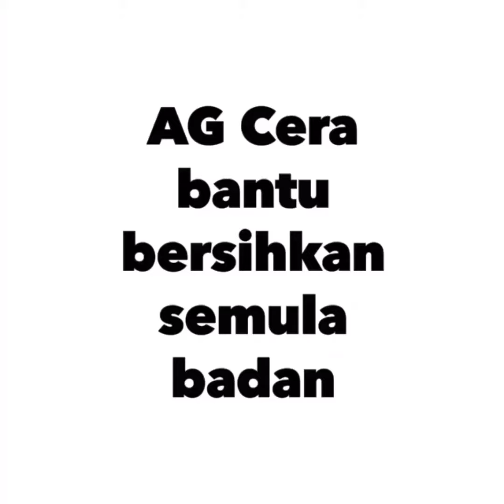Testimoni AG Cera Vertigo. WhatApps 601111983461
Pernahkah anda alami masalah

👉Rasa seperti berpusing
👉Rasa seperti senget
👉Rasa terawang-awangan
👉Rasa tidak seimbang/ mudah jatuh
👉Rasa seperti ditarik ke satu arah

Simptom-simptom lain termasuk:
👉Rasa loya
👉Muntah
👉Pergerakan bola mata yang tidak normal atau secara tiba-tiba (nistagmus)
👉Sakit kepala
👉Berpeluh tanpa sebab
👉Bunyi berdesing di dalam telinga atau hilang pendengaran

Simptom-simptom ini boleh berlaku dalam beberapa minit atau jam atau lebih dan simptom ini akan berlaku secara berulang.

Ketahuilah mungkin anda alami masalah VERTIGO!😱

Jika tidak di rawat akan menganggu kehidupan harian anda😖

AG Cera adalah pemakanan yang membantu membersihkan badan dari radikal bebas kerana ianya bersifat antioksida

Jom ambil pemakanan sihat untuk lengkapkan nutritisi harian anda